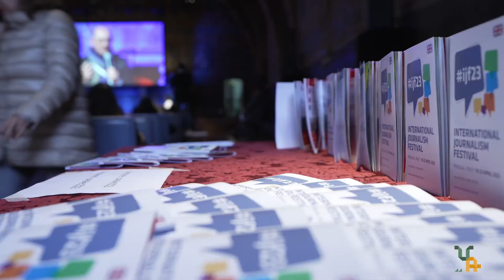RuralCiak: al Festival del Giornalismo 2023 un concorso e due panel sulla comunicazione del FEASR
In occasione della 17^ edizione del Festival Internazionale del Giornalismo di Perugia (19-23 aprile 2023), la Regione Umbria – Autorità di Gestione del PSR per l’Umbria 2014/2022 e il Ministero dell'agricoltura, della sovranità alimentare e delle foreste hanno istituito RuralCiak: il primo concorso che ha premiato le produzioni video delle Autorità di Gestione dei Programmi di Sviluppo Rurale delle Regioni e Province autonome italiane. Nel corso del pomeriggio si sono svolti anche i due panel dedicati alla comunicazione del FEASR.

Di seguito i relatori e la giuria che abbiamo avuto il piacere di coinvolgere in un’occasione di dibattito, confronto e formazione.

Panel: Sfide e opportunità per la comunicazione nel contesto del PSP

Paola Lionetti, Responsabile trasferimento conoscenze e coordinatore comunicazione RRN
Paolo Ammassari, Dirigente ufficio DISR 2 "Programmazione dello sviluppo rurale" (MASAF)
Franco Garofalo, Autorità di Gestione PSR Umbria
Franco Contarin, Autorità di Gestione FEASR Veneto

Panel: Come comunicare l’agricoltura: la parola alle Regioni

Matteo Tagliapietra, Direttore responsabile Pianeta PSR e Magazine RRN
Giovanna Mottola, Regione Umbria
Referenti della comunicazione di tre Regioni (NORD, CENTRO, SUD)

Premio RuralCiak – I edizione 2023

Luca Garosi, Caporedattore centrale Rai News 24, docente universitario, formatore
Adriano Addis, Ufficio Stampa. Commissione Europea
Luca Romani, Regista televisivo, editor "Linea Verde" Rai
Alberto Fabi, Regista, scrittore, presidente "cinema e audiovisivo" CNA Umbria
Modera: Mara Fraticelli, Responsabile sezione "Comunicazione e Marketing Istituzionale". Regione Umbria